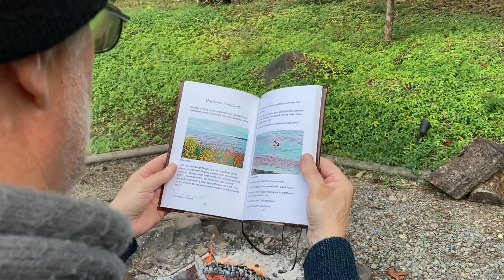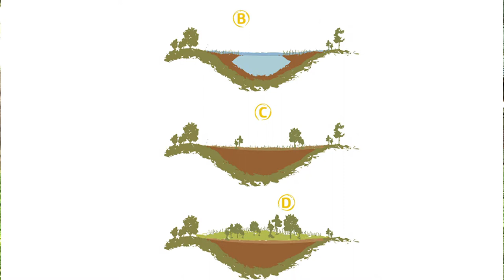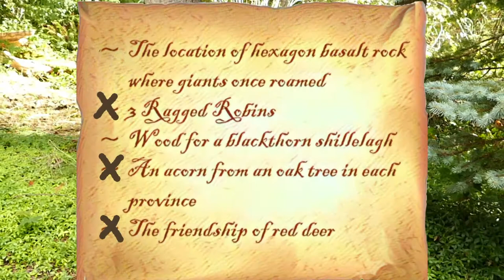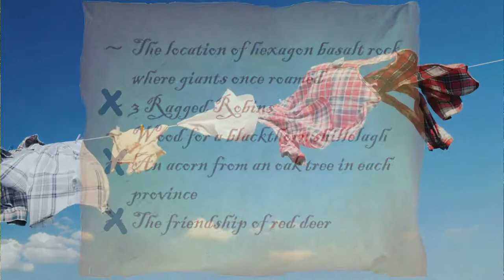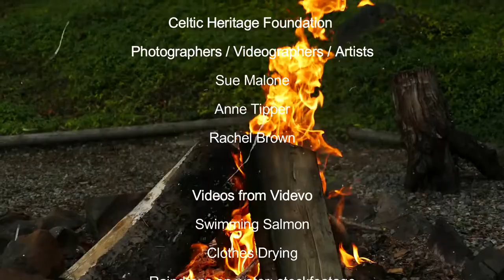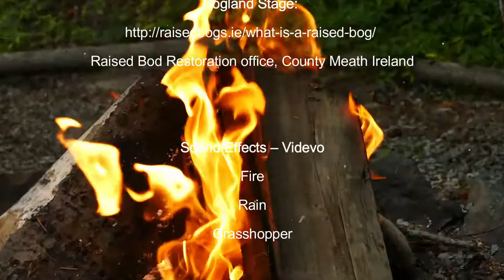Day Seven - Lough Neagh; Through Time and Magic, an Irish Adventure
This Episode covers day seven, where the children discover Lough Neagh, the largest lake in Ireland and learn that a ragged robin is not a bird.

Kieran O'Mahony reads the book Through Time & Magic: In Irish Adventure.  Along with the oration, video is interspersed to see the story come alive.

Four children wake up one morning to find themselves back in time and in another country:  Ireland.  In order for the magic to transport them home, they must embark on an epic journey.  With the help of the Wolfhound and Irish faeries, the four friends discover the magic of Ireland and within themselves.

This book was written for children to learn about the flora, fauna, geography, and geology of Ireland in a fun way.  To read the book, go to CelticLifeandHeritage.org